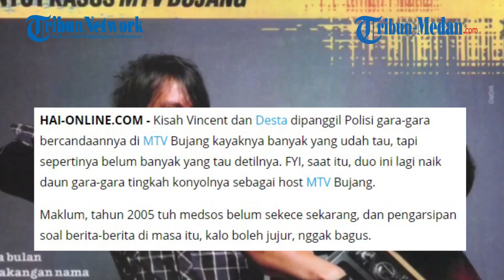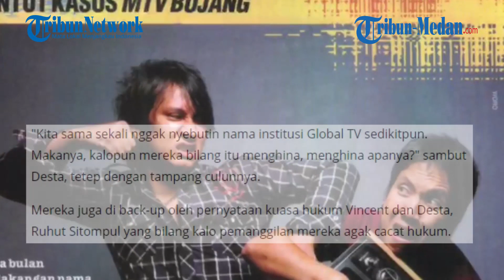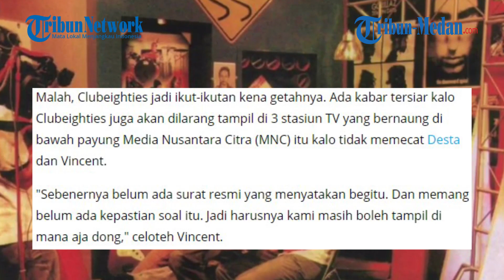Desta dan Vincent Pernah Dipanggil Polisi Gara-gara Hal Ini di Stasiun Tv, Simak Ulasan Lengkapnya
TRI BUN-MEDAN.com - Kisah Vincent dan Desta dipanggil Polisi gara-gara bercandaannya di MTV Bujang kayaknya banyak yang udah tahu.

Tapi sepertinya belum banyak yang tau detilnya.

FYI, saat itu, duo ini lagi naik daun gara-gara tingkah konyolnya sebagai host MTV Bujang.

Maklum, tahun 2005 tuh medsos belum sekece sekarang, dan pengarsipan soal berita-berita di masa itu, kalo boleh jujur, nggak bagus.

Tapi tenang, HAI pernah membahas hal ini di edisi 40, pada tahun 2005.

Pada akhirnya, Vincent dan Desta nggak dipenjara.

Tapi prosesnya lumayan seru buat dikenang lagi.

Anggap aja, perayaan 15 tahun mereka dipanggil Polda Metro Jaya.

Bercandaan yang dipermasalahkan adalah ketika Desta menunjuk logo Global TV dengan nada yang dianggap melecehkan.

"Logo apa sih itu? Logo AIDS ya? Oh itu logo TV lain. TV lain is nothing!" (sambil menunjuk ke sudut kiri atas, tempat biasanya logo Global TV muncul di layar TV pemirsa).

Pihak Global TV saat itu berpendapat ini adalah salah satu pelecehan, sedangkan Desta bilang, "Lho gue kan nunjuknya di studio, sementara di studio nggak ada logo Global TV sama sekali."